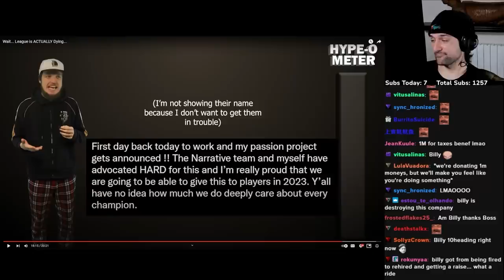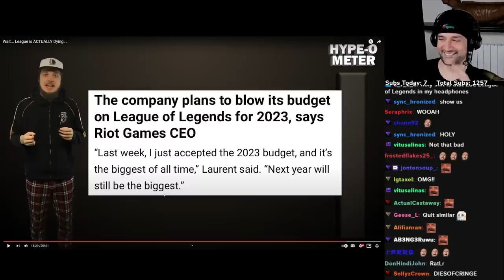"Fallen" combo | Legends of Runeterra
task failed succesfully -tams

CEBQCBAABABAMABJFMDACAABBQNCEJBWAMAQGAAMAECAABADAEAAIBRHAIAQEAAHAIAQAEZT

Chapters
00:00 Intro
00:54 Game 1
04:12 Game 2
05:43 Game 3
11:36 Game 4
16:00 Game 5
19:51 Game 6
23:11 Game 7
27:07 Bonus Scene

Editor:
DefinitelyNotTams